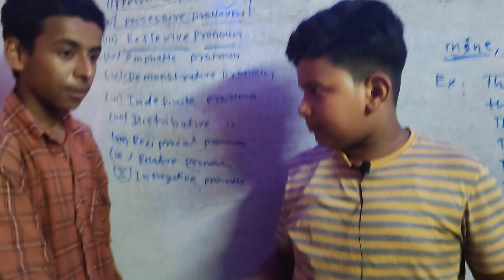HI-TECH_COMPUTER_ACADEMY admission computer computer_instute